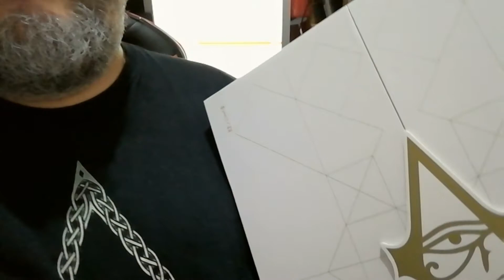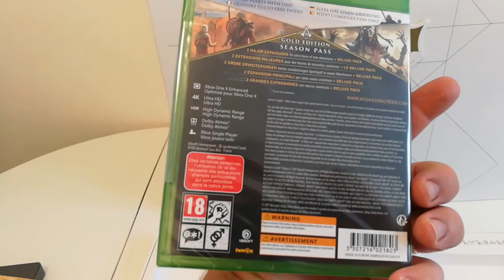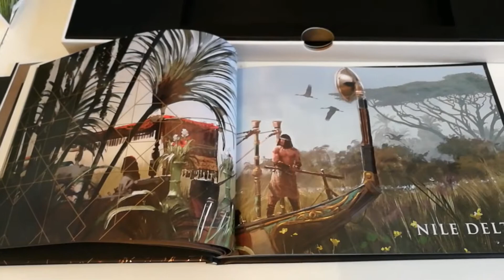Déballage du collector Dawn of the Creed d'Assassin's Creed Origins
Mon déballage à l'arrache du collector Dawn of the Creed d'Assassin's Creed Origins.